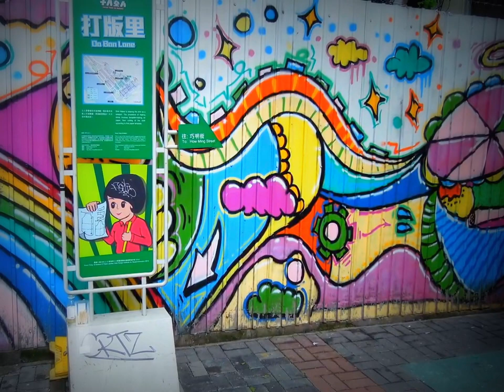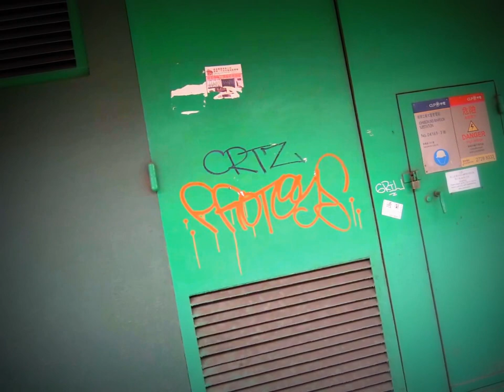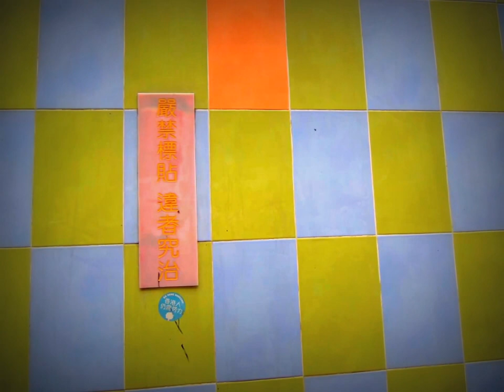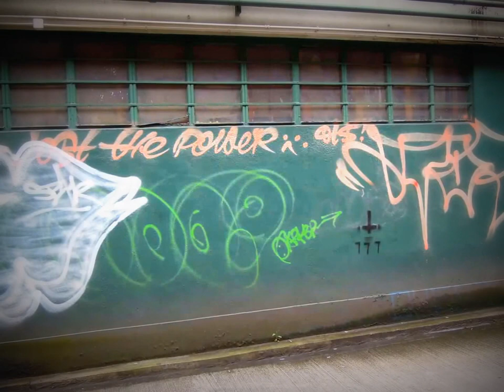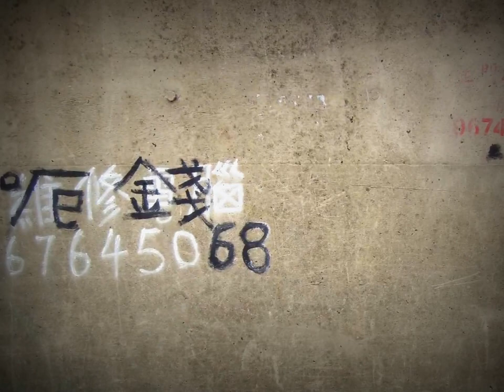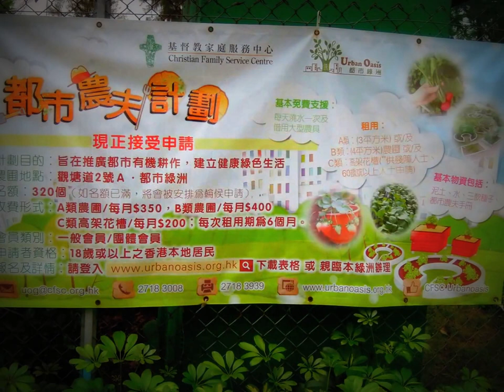是有種人@ 沿官塘走到坪石 !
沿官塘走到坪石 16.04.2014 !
是有種人  -    何韻詩 !